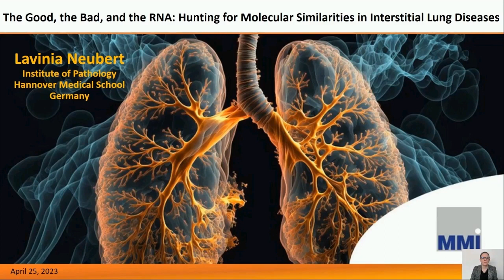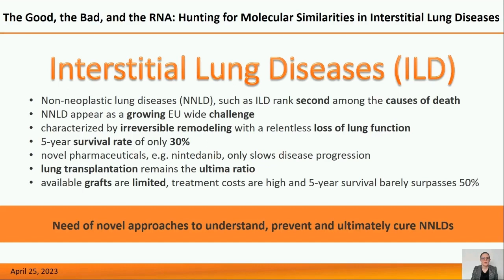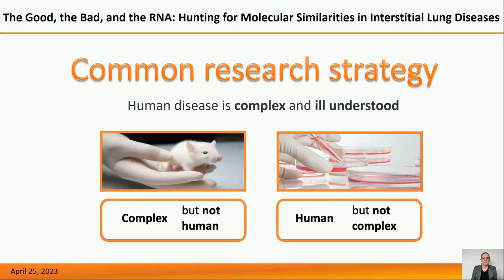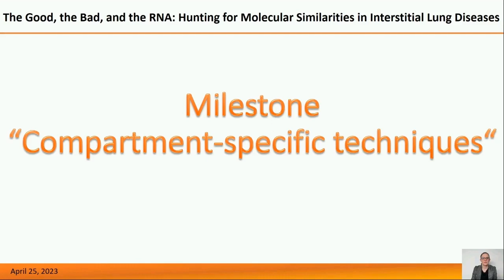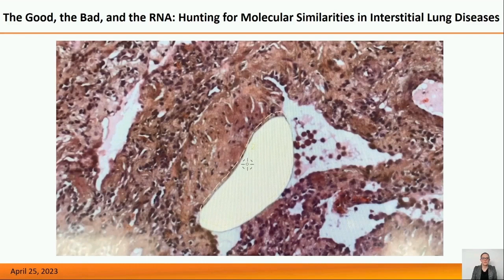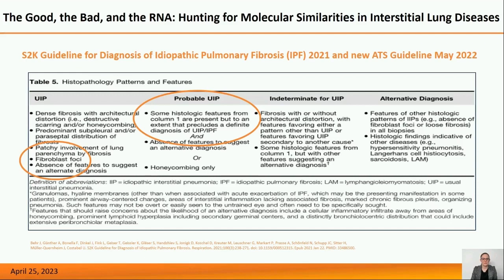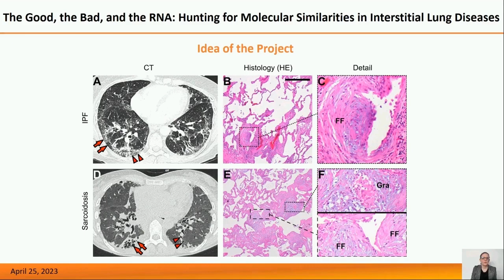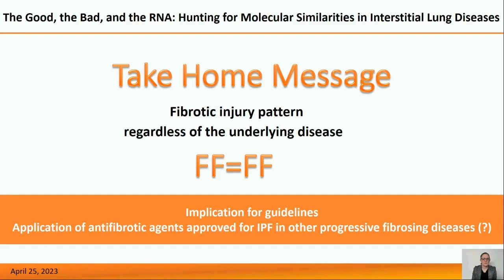[Webinar] The Good, the Bad, and the RNA: Hunting for Molecular Similarities in Lung Diseases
Explore how RNA is helping us to understand the underlying molecular pathophysiology of lung disease and discover the insights gained from using laser capture microdissection combined with mRNA and protein expression analysis of fibroblastic foci.

Join Lavinia Neubert, MD, for a discussion about the pioneering research into the molecular histopathology of FF together with her mentor Professor Danny Jonigk. See how laser capture microdissection and mRNA and protein expression were used to analyze compartment-specific gene expression profiles of FF in IPF and sarcoidosis. You’ll discover how this method elucidates similarities and differences along with shared pathomechanisms.